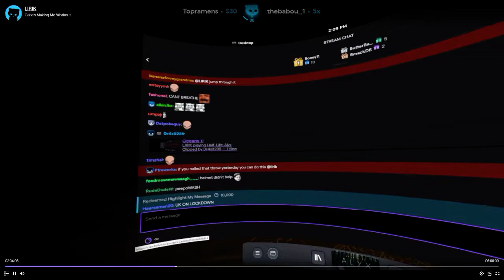Desktop 2020 03 26 00 57 14 62